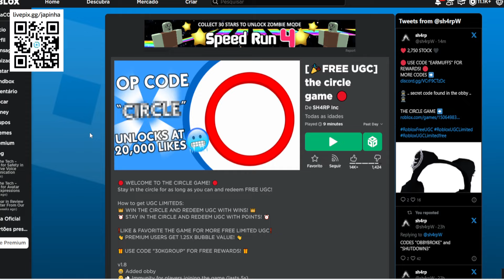Protetores de Ouvido Preto Y2K Kitty Limited UGC GRÁTIS NO ROBLOX FREE LIMITED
wwwwwwwwwwwwwwwwwwwwwwwwwwwwwwwwwwwwwwwwwwwwwwww

Código = EARMUFFS